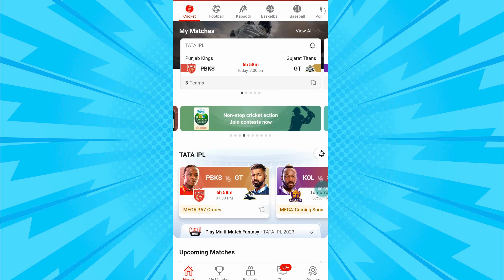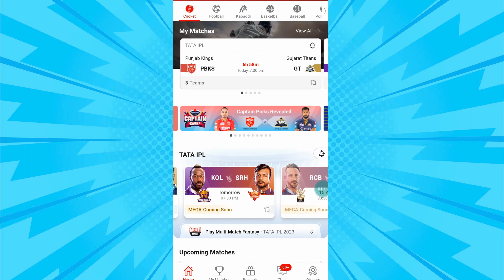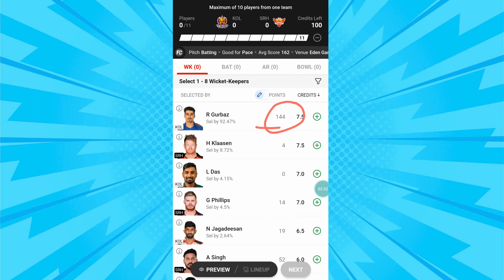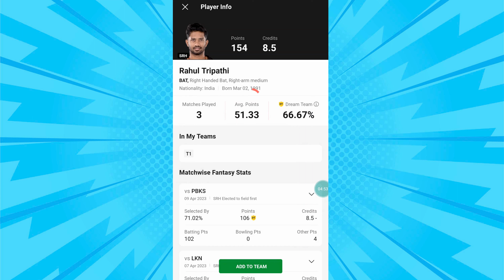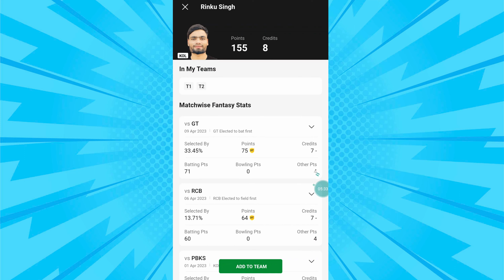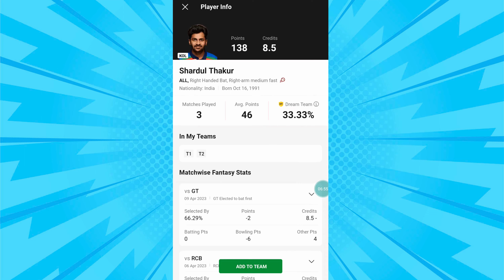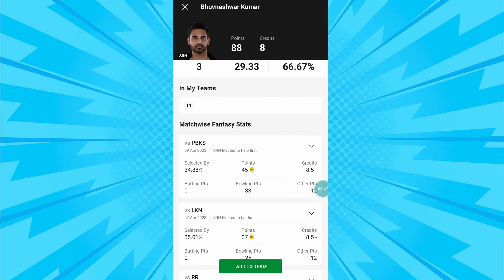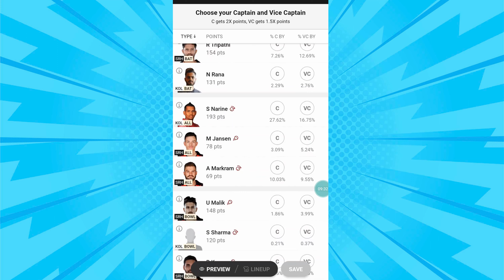Dream11 par team kaise banaye |Dream11 me team kaise banaye| how to make dream11 team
Dream11 me team kaise banaye | Team kaise banaye dream11 | how to make team in dream11
FOLLOW Here
Dream11 Telegram:  @squading11
dream11
dream11 odisha mai kaise khele
dream11 assam mein kaise khele
how to make team in dream11
how to make dream11 team
how to make team on dream11

aaj ki team kaise banaye dream11
dream11 team kaise banaye today
ipl me dream11 me team kaise banaye
dream11 kaise khele today
dream11 ko kaise khele
11 dream11 kaise khele
how to make best team in dream11
how to make a team in dream11
how to make dream team in dream11
how to make ipl team on dream11 today match
how to make team in dream11 today
how to make perfect team in dream11
how to make dream11 team for today match